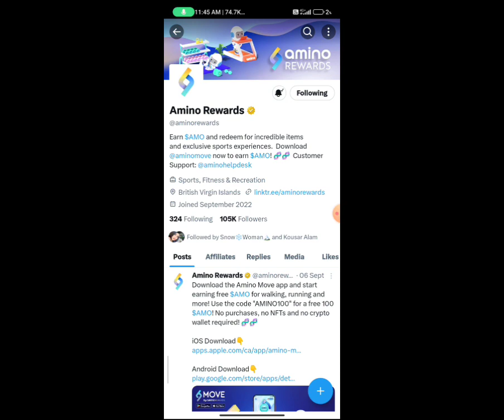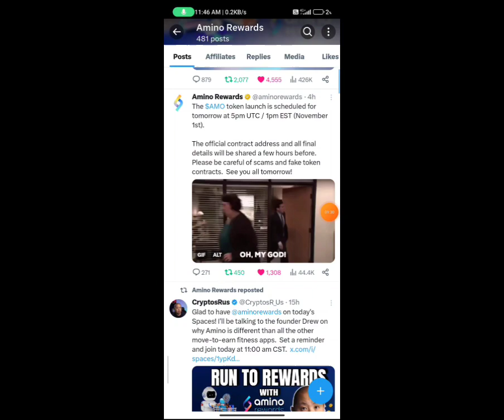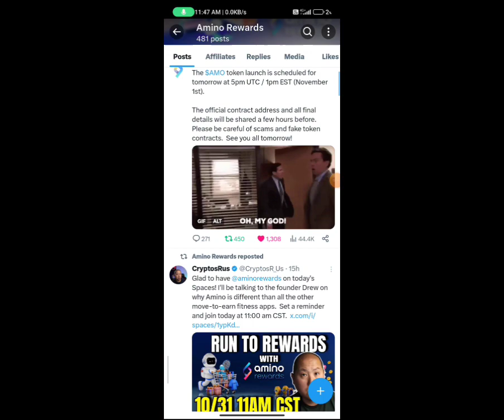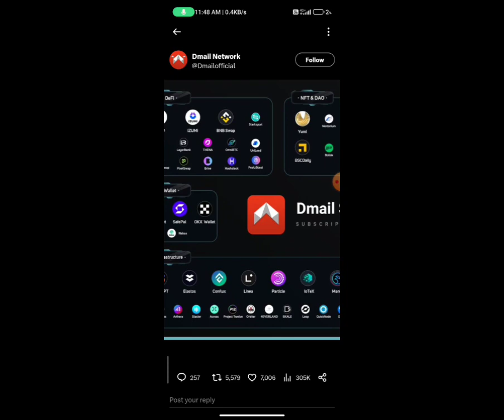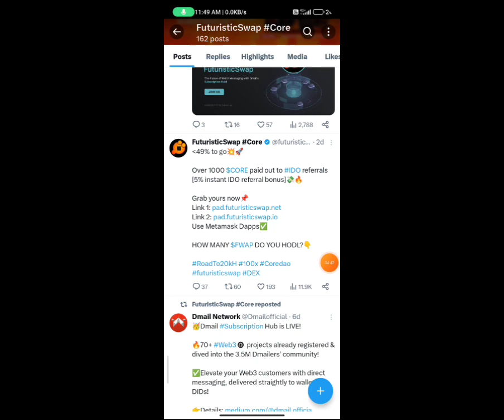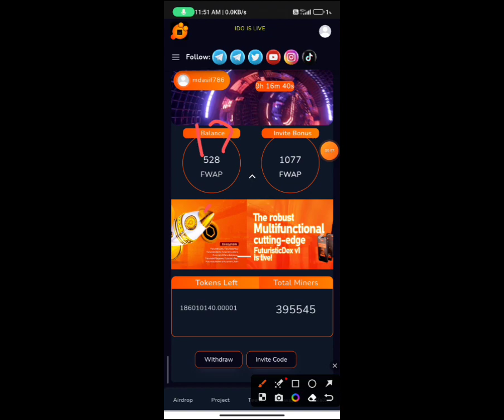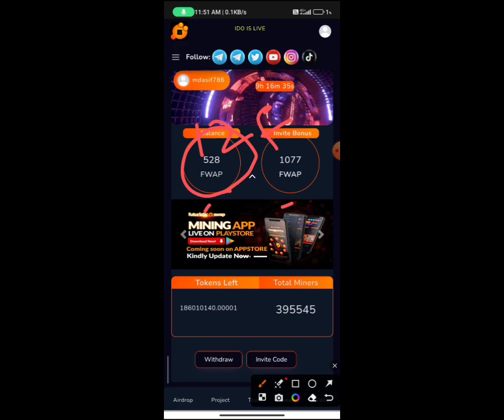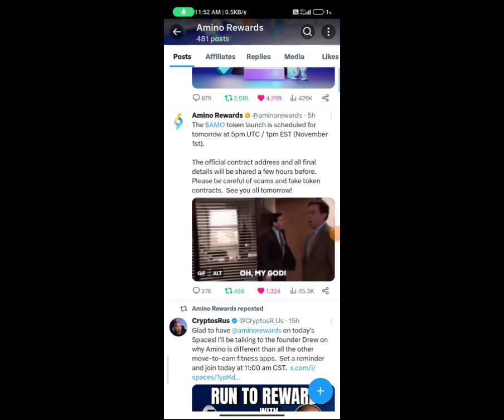Amo new update🛑 Lounch 5 UTC Time Futuristicswap new update🛑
AMO join link 👇👇
Hi,

invite code : mdasif786

Invite code. Mohdasif123
❌High Risk
✅High Return